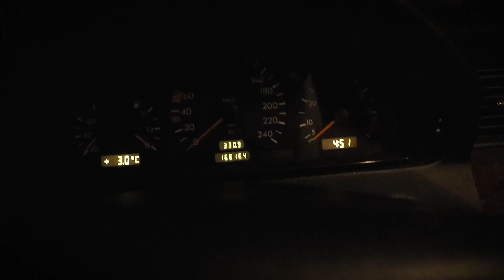EINE NACHRICHT AN EUCH AUS HELSINKI! NeverGiveUp 💪🏻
2018 gibt es die erste Off The Path Leserreise - Bist du dabei?

TAG 437

EQUIPMENT:
Kamera 1 - Canon M3
Kamera 2 - Canon M10